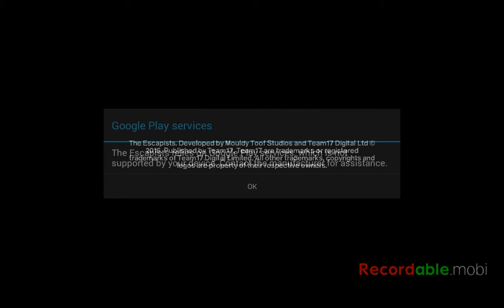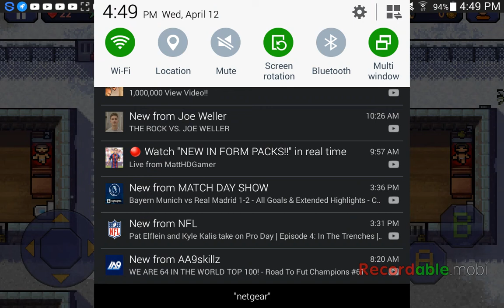The Escapists #1 I forgot how to make mould